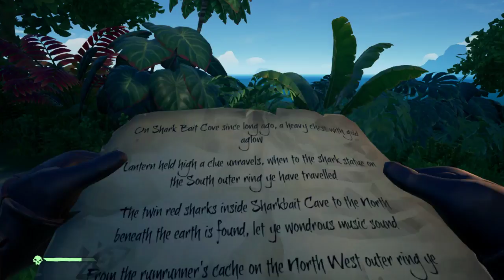Sailing Solo on the Sevens - Sea of Thieves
Sailing the seven seas solo in Sea of Thieves.